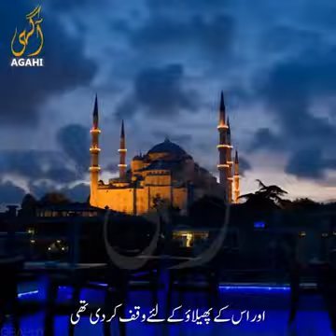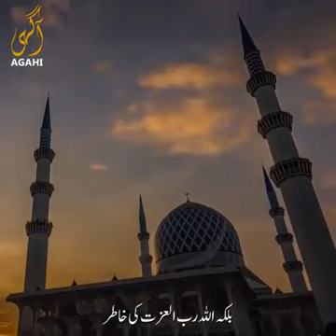The history of the Ottoman empire, who was aware that this tribe of 400 tents was the strongest and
The history of the Ottoman empire, who was aware that this tribe of 400 tents would lay the foundation of the strongest and longest empire in the future